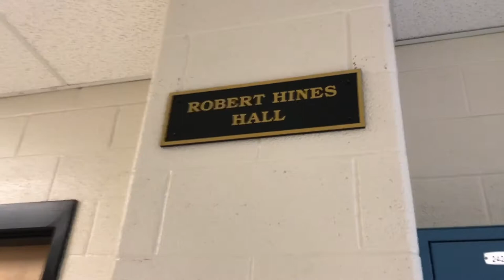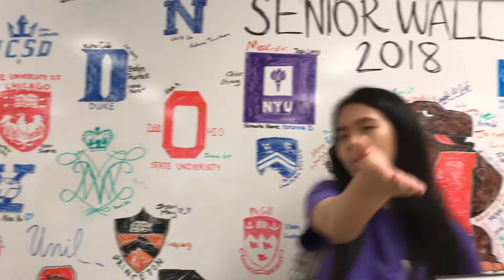last day of high school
may 25, 2018 | richard montgomery high school, rockville, MD